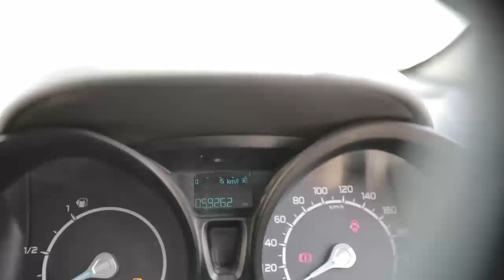My FORD ECOSPORT (D) after 60,000 KMs | Service Cost - Reliability - Body Noise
My daily driver - My favourite - My Ford Ecosport !! :) :) This was the most enjoyable video ever.